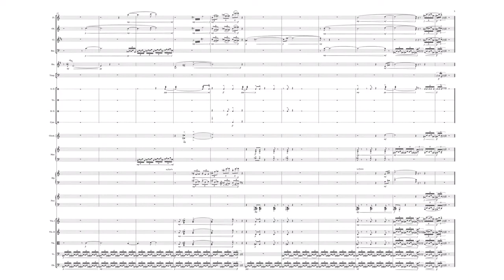Twelve [12-tone music]